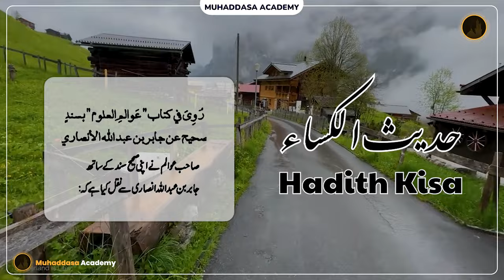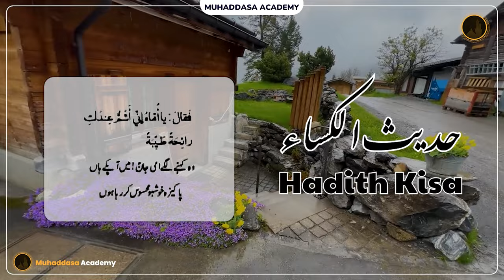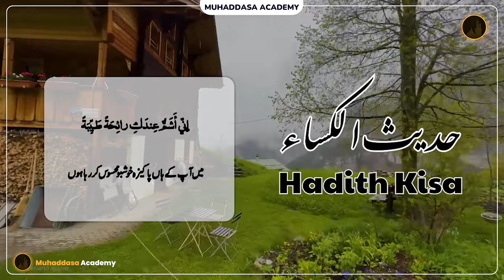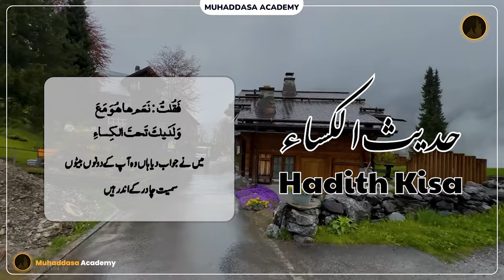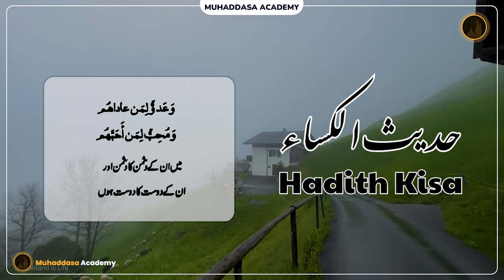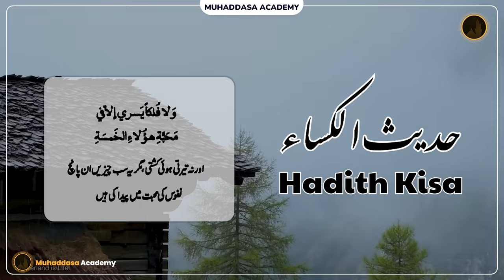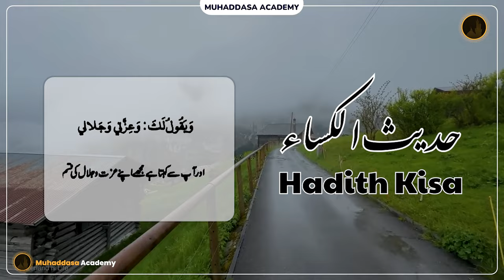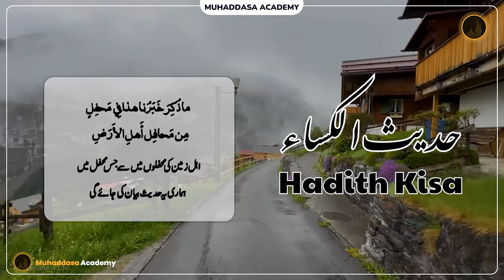Hadith E Kisa Thursday Night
Try to Do this
2. Is video ko zyada se zyada logon se share karen.
3. Is video clip ke baare mein apke comments zaroor likhen..

JAZAKALLAH